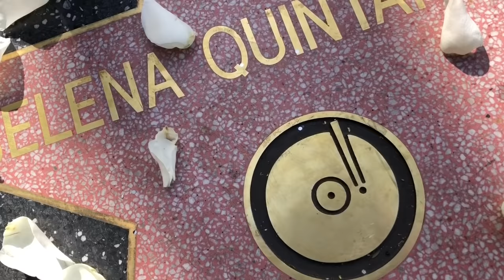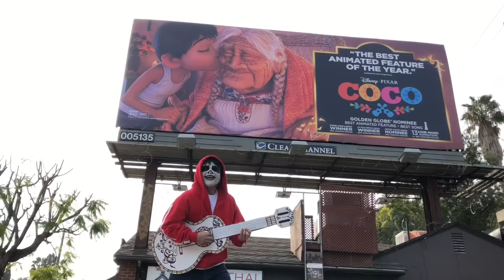Loco for Coco "Proud Corazon"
"Proud Corazon"- song by Anthony Gonzalez from Disney/Pixar Coco Motion Picture Soundtrack